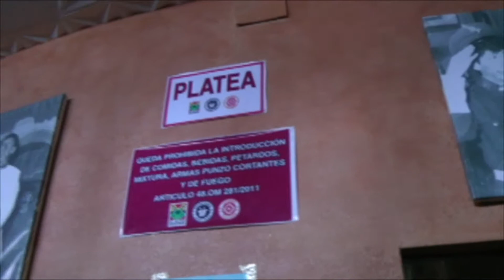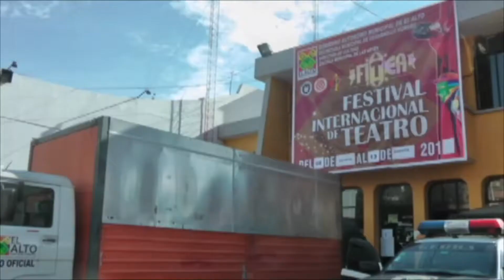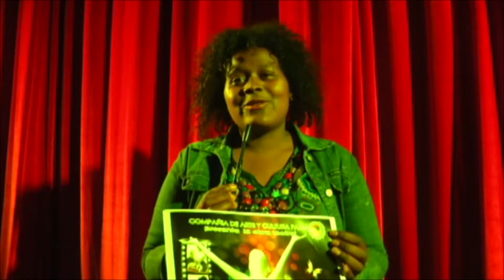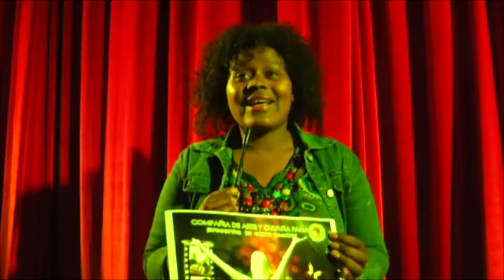Entrevista Compañía de Teatro Fama, FITEA y obra denominada Los Monólogos de la Vagina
Hablamos sobre el recorrido artístico de este elenco, así como esta gran obra que nos invita a reconocer y conversar sobre la Cuerpa de las muejres